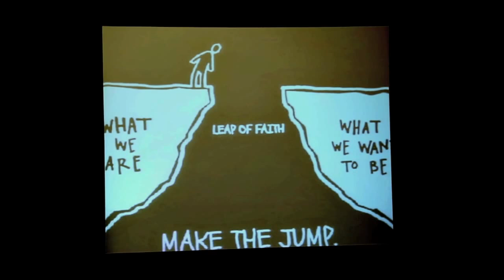HOW TO BUILD CONFIDENCE AND SUCCESS WHEN YOUR SITUATION HOLDS YOU BACK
In this video Christine talks about how people tend to use their situation as an excuse to not be successful.  Many people will use how they grew up, not having the right mentor, or training as reasons why they can't achieve success. Confidence plays a major role in why someone will achieve success over another.  You can only truly create strong confidence if you are deeply passionate about your mission and your purpose.

"My situation that I was born in, we can't change that. I let that, run my beliefs. I let where I came from, what I have, or don't have, as my worth, as my value. This builds joy, if you own it. So you gotta take that leap of faith."

THIS IS "ME" FOR THE PAST 5 YEARS
Hope this helps!

I help Fitness Professionals & Fitness Fanatics make an income doing something they love, FITNESS!
Being an independent consultant - you can too! for a major Fitness company, Beachbody, allows you to create traffic, fitness notoriety, income, and a full time career.
Developing and achieving your success owning your own business using a networking model as a vehicle for support!
I am the Founder of Platinum Presenters as well as a SuperStar Diamond II Beachbody Coach. I was the first person in the company to achieve that top rank of 15 Star Diamond in my first 1.5 years of Coaching, and I knew NOTHING about network marketing! I just focused on helping people in fitness! I was the first person in the company to hit that top rank AGAIN on a 2nd Business Center- so that's why the title of SuperStar 2! ,

But Guess what? I'm just like many of you. I am a wife, a mother of two young children - 8 & 6 years old, and have a passion for helping others work and achieve all they never thought possible.
Many people don't know about my secret hidden part of my journey...
I have been a fitness instructor for over 23 years, 12 of which I have worked/presented for Turbo Jam, Turbo Kick, TurboFire Star Chalene Johnson.
I haven't always been fit, even though I was a fitness instructor. I was a secret yo-yo dieter. I would diet down to get FIT when I had to be seen by my boss, fitness celeb Chalene, and then when that trip was over, I'd balloon back up about 15-20 lbs.
I didn't have a handle on portion control as well as didn't put being an example a priority.
I joined as a Beachbody Coach because I was already recommending these products to people who needed help. I knew they worked.
I was 5 months pregnant and had a 2 year old at the time I joined. I focused strongly on figuring out systems and a process for my team to be successful as coaches too.
After having my 2nd baby via C-section- both were C-sections, I HAD to get into shape! I was an instructor, Presenter/Master Trainer, and a Beachbody Coach, and should be walking my talk.

As much as I HATED putting on my tight workout clothes, I committed on social media that I was going to do ChaLEAN Extreme and Turbo to get this baby weight off. If I hadn't done that, I"m not sure I would have hit my goal of shedding the baby weight.
Thankfully, with Shakeology, Turbo, ChaLEAN, and the accountability of putting it out there on social media and staying visible- I DID IT! My results are in my pictures, but I dropped 40 lbs!

In the course of developing this home business as a Coach, I have been able to mentor and help thousands of people who are into fitness and just getting into fitness create stability in their health, fitness, and income! Personally mentoring people from making 5 figure incomes and living paycheck to paycheck to having now 2 multi-millionaires as well as 6 other millionaires as my coaches! I personally have achieved a multi-millionaire status in less than 5 years. All for the love of fitness!

My goal is to help you achieve your goals….no matter what they may be! Fitness, Health, or business! I still work for Beachbody now as a Master Trainer and Beachbody Video Team, as Beachbody acquired Chalene's company in 2012.
I’m a fim believer in paying it forward. So if I can pass on the success or achievements I have made in being successful with my at home business, I will pass it on!
The coaches/team that have worked with me are having insane success. Fitness instructor turn "TEAM MADE" multi-millionaire. It IS possible, no matter where you have come from~ You just have to believe and align yourself up with a strong mentor who can see a bigger picture for you, even when you can’t see it yourself. This opportunity is available to you as well. No requirements, just the desire to create insane success around you.